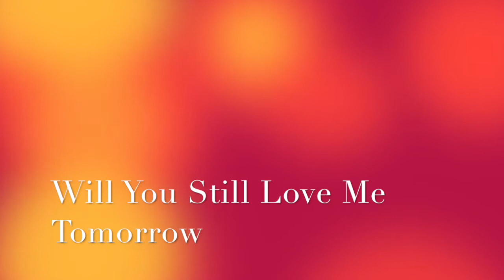Samantha & Friends Sing "Will You Still Love Me Tomorrow"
Samantha & Friends Sing "Will You Still Love Me Tomorrow" at Hudson Valley Creative Arts Therapy Studio, Kingston